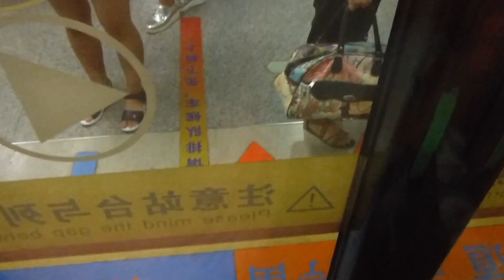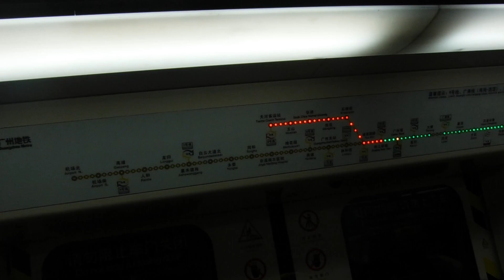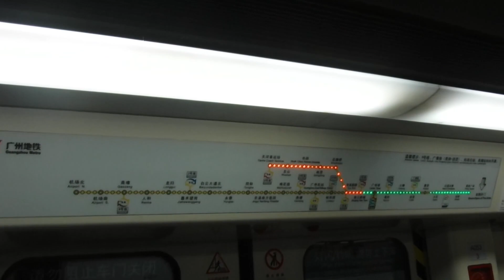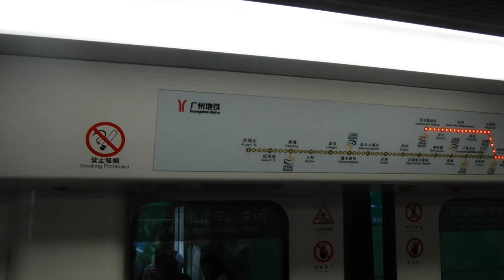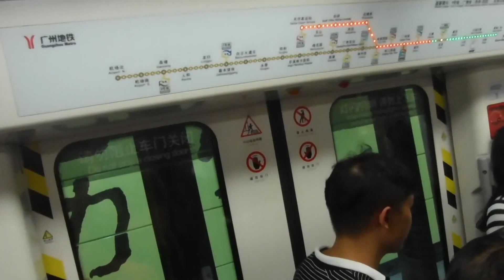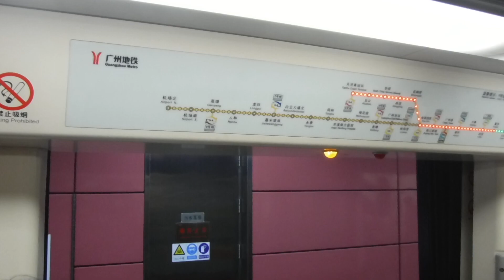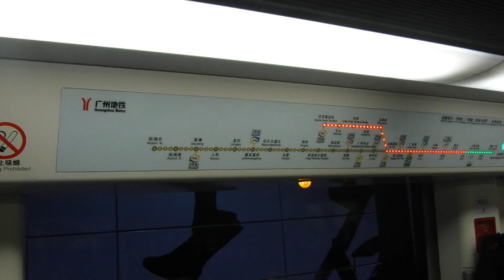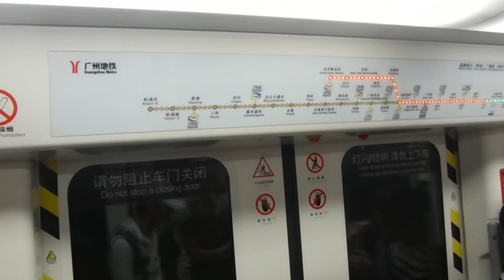Guangzhou Metro Line 3 - Tiyu Xilu (体育西路) → Hanxi Changlong (汉溪长隆)(6/30/2017)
===Train Information===

Leading Car: 03A053
Current Car: 03A053
Origin: Tianhe Coach Terminal (天河客运站)
Destination: Panyu Square (番禺广场)
Model: CSR Zhuzhou Electric Locomotive Company Limited (南车株洲电力机车股份有限公司)
No. of Cars: 6

Taken using my Fujifilm XP80